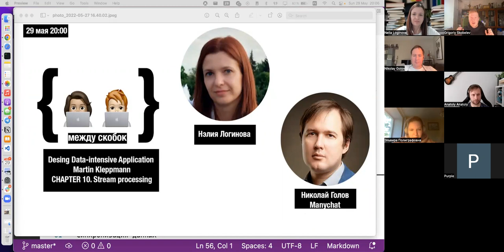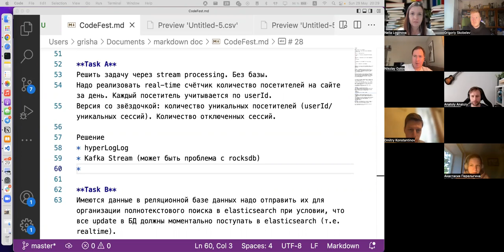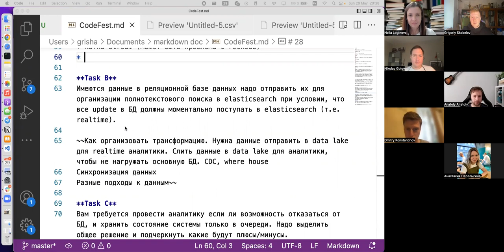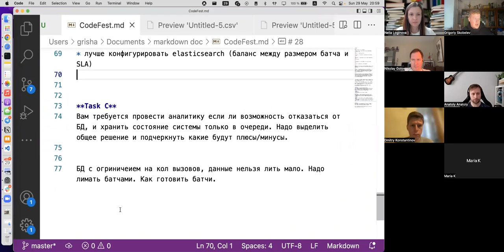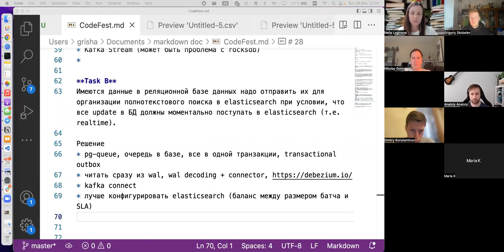Высоконагруженные приложения. Глава 11 Потоковая обработка / Stream processing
Все встречи проходят в онлайн формате и к ним может подключится кто угодно

Обсудили "CHAPTER 10. Stream processing". Через решение задач разобрали такие моменты как stream processing, change data capture, event sourcing.

📍Нэлия Логинова - руководитель группы разработки. Больше 10 лет занимается разработкой высоконагруженных и распределенных систем, в том числе CDC, стриминговых приложений, отвечает за оперируемость и стабильность работы системы в облачных окружениях. Уважает Kafka🔥🔥🔥, симпатизирует Cassandra, верит в идемпотентность, инвестирует в отказоустойчивость.

📍Николай Голов - Head of data engineering at ManyChat, знает все о том как построить OLAP и OLTP систему, в деталях разбирается в построении аналитических систем.

* MS SQL CDC
* hiberbate listener
* Oracle Golden Gate